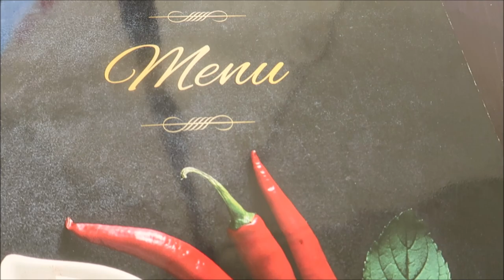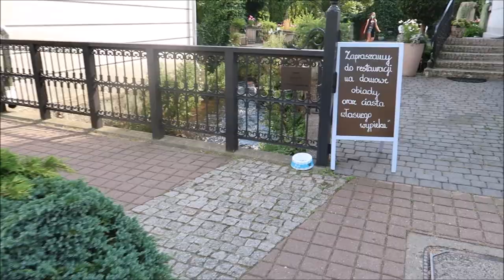Wakacje z Hrabiną - Gdynia